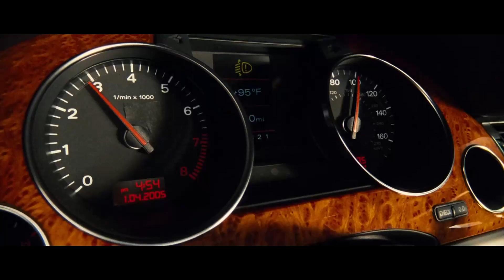Chris Brown & The Weekend - Body Language Speaks To Me (Starix Remix) Transporter 2